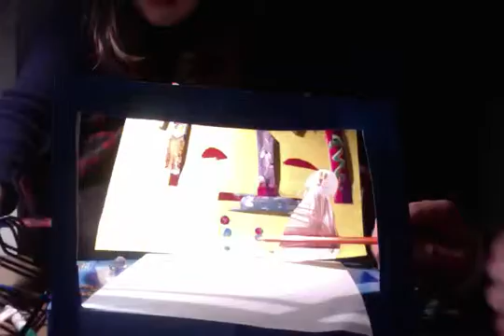Olive's Classic Funny Fairytales. Hansel and Gretel. Act Two